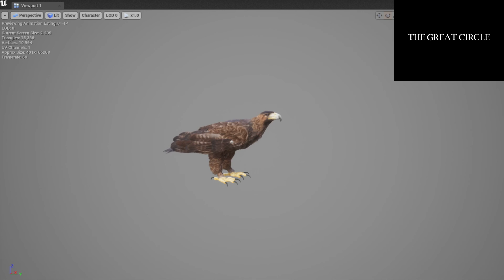The Great Circle | Golden Eagle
The Great Circle is an African survival experience set in a Tanzanian wildlife reserve! Experience the daily struggles of hundreds of wild animals in this realistic depiction of nature, and the complicated role that humans play in the environment.

DEV TEAM
TJ- Project Director, Organizer

VOLUNTEERS & CONTRIBUTORS
If anyone would like to help build this game, please reach out to the devs via our discord. *Currently the game is being built via volunteer effort alone, when that changes we will update everyone, thanks!

You can support TGC's development by sharing with friends or anyone! Please only donate what you can afford, and remember that for TGC even a small amount goes a long way towards more animals, animations, mechanics, more developers! Thank you for your support!